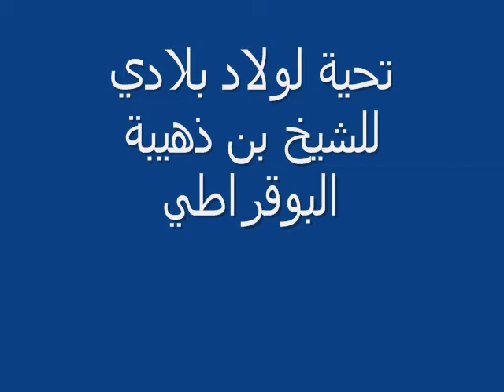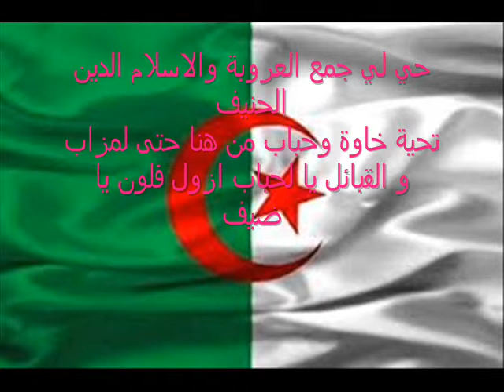تحية لولاد 2